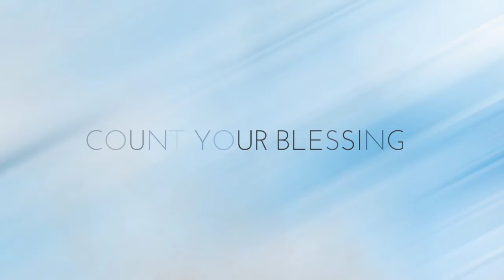Count Your Blessings-- Piano Tutorial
KEYNOTES

Keyboard- CASIO CTK-2000
Tone- 014-Hps & Str [ PIANO]

When Upon Life's Billows
F# F# F# G A A

You Are Tempest Tossed
F# G F# G

When You Are Discouraged
E F# G A C# B A

Thinking All Is Lost
G F# G A

Name Them One By One

And It Will Suprise You

What The Lord Has Done
G F# E D

A A D A

F# G G G

G G C# B A

See What God Has Done

D C# B B

C# C# B B A

D D C# D C# B A